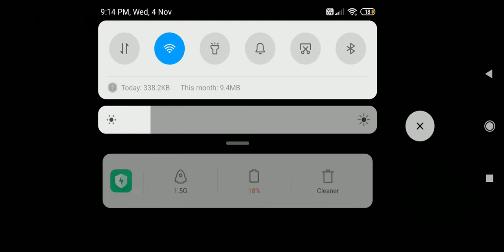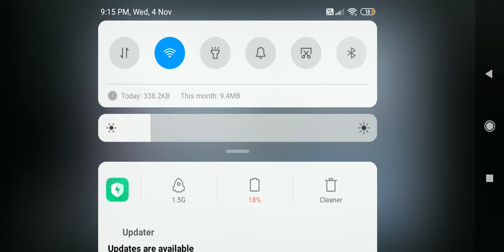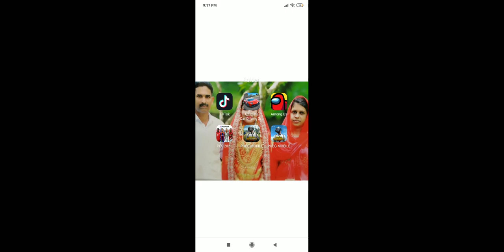Among us gameplay